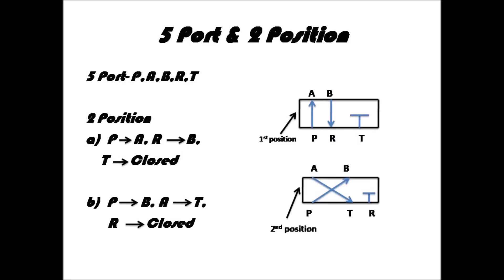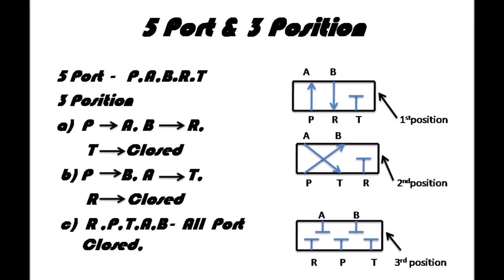DIFFERENCE BETWEEN 5/2 & 5/3 D.C. VALVE// BASIC HYDRAULIC //BASIC MECHANICAL ENG....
IN THIS VIDEO YOU LEARN ABOUT DIFFERENCE BETWEEN 5/2 AND 5/3 D.C. VALVE.WHAT IS THE BASIC DIFFERENCE IN THIS...